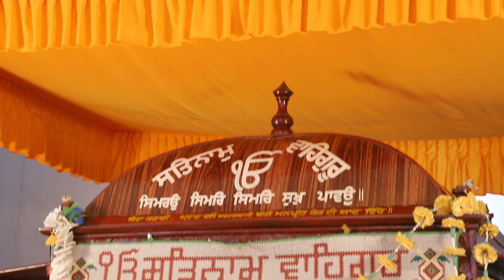Harjinder kumar weds Anju Bala /Wedding Part 2 / Jindi photo studio/